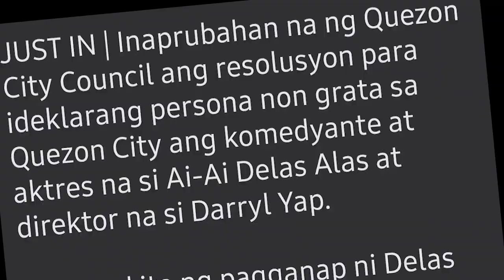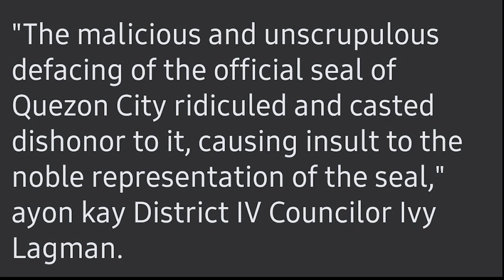AiAi Delas Alas at Darryl Yap BAWAL na sa QUEZON CITY, Persona NON GRATA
Bakit idiniklarang person non grata si  darryl at aiai sa Quezon City